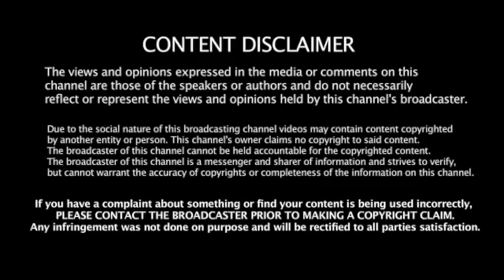JAY-Z IGNITES THE STREETS?!?🔥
Keep Up With The Latest Hip Hop News, Industry Headlines, And Breaking stories. News Updated Daily! Number #1 Source For All Things Hip Hop!!!

 VIRAL HIP HOP NEWS!

Your #1 Source For Hip-Hop News, Daily Uploads, Throwback Stories , Classic Interviews

This Is A Hip Hop News Reporting Site" Covered Under Copyright Disclaimer Section 107 of the Copyright Act 1976, allowance is made for "fair use" for purposes such as criticism, comment, news reporting, teaching, scholarship, and research.